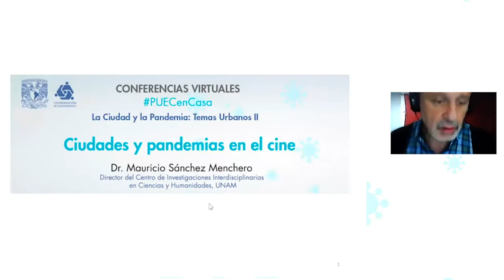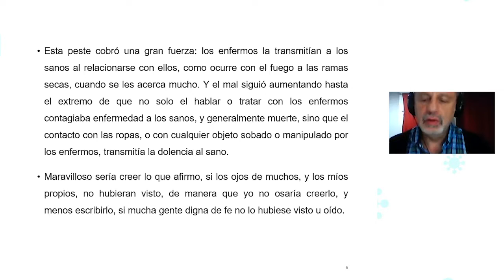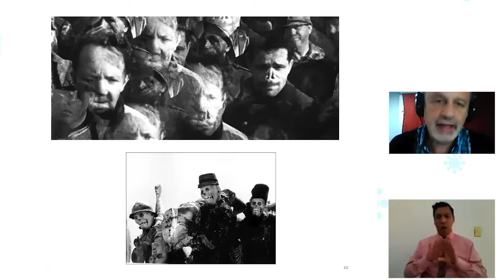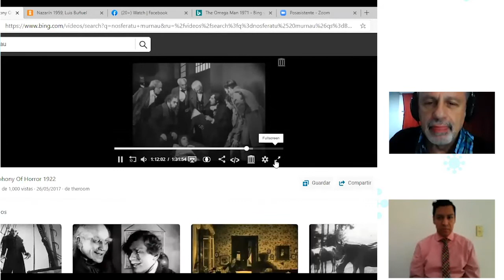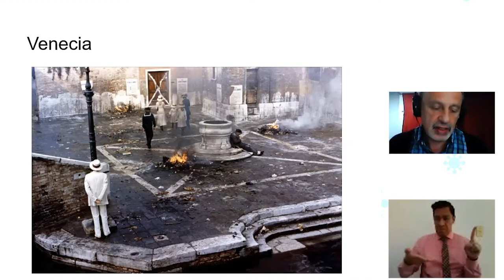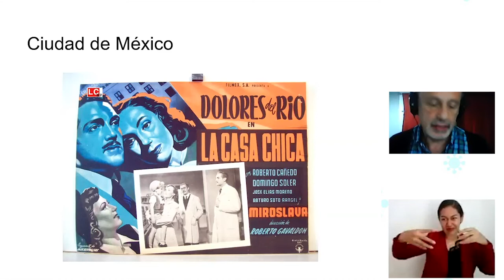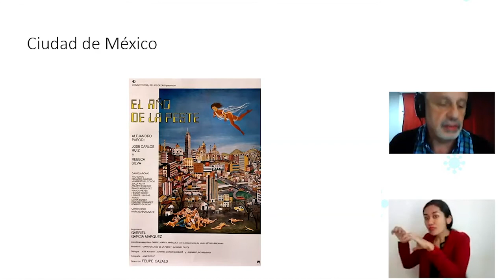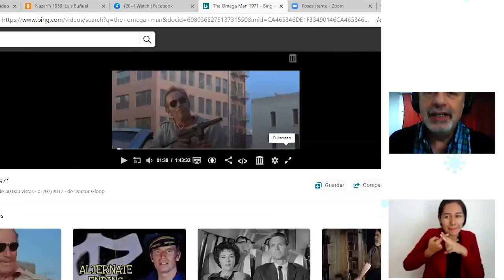Ciudades y pandemias en el cine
Ponente:
Dr. Mauricio Sánchez Menchero
Director del Centro de Investigaciones Interdisciplinarias en Ciencias y Humanidades, UNAM

30 de septiembre, 2020.
PuecEnCasa La Ciudad y la Pandemia
Ciclo: Temas Urbanos II